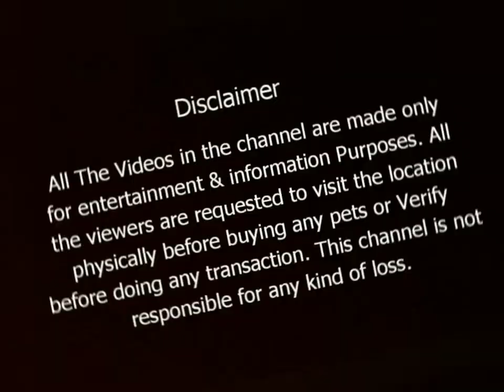Golden retriever for sale in Guwahati ! All Assam & North East delivery